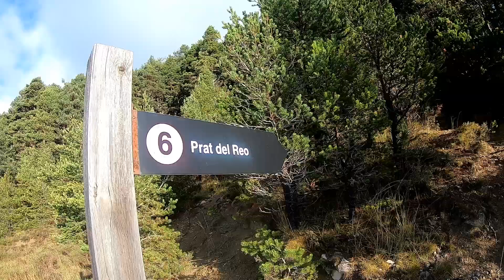Pollegò inferior al Pedraforca